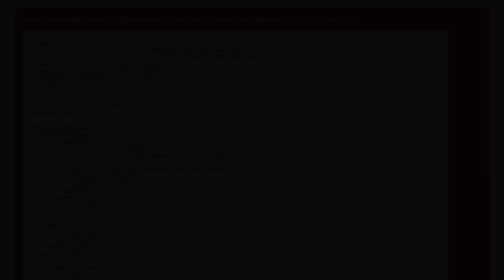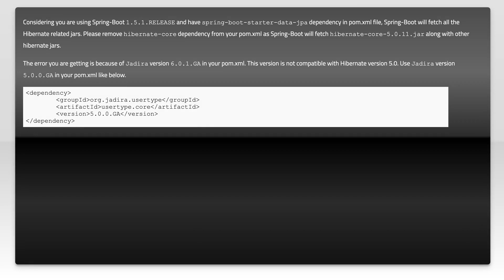NoSuchMethodError when starting Spring Boot Application with Hibernate JPA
java: NoSuchMethodError when starting Spring Boot Application with Hibernate JPA

Related to: java, spring, hibernate, jpa